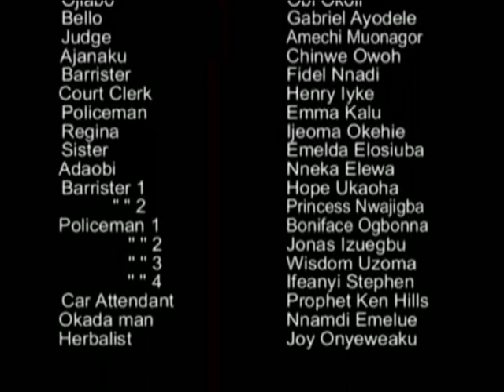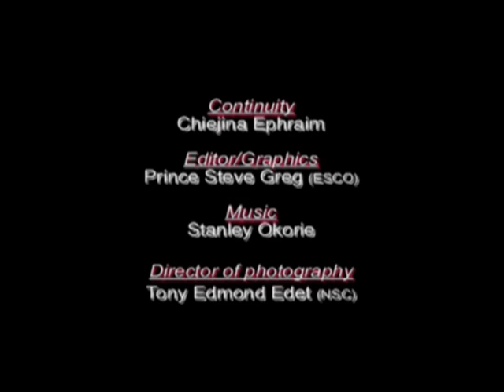Goat Keeper Part 1 - Nigerian Nollywood Comedy Movie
See Other Related Movies Below ...

African Movie, Nigerian Movie, Nollywood Family Royal Movie